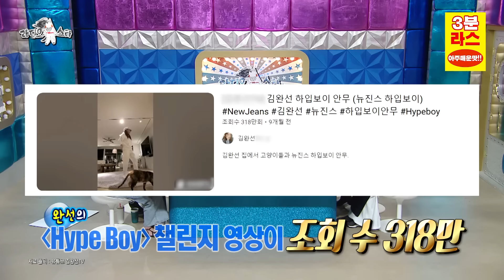[라디오스타] Q.홍대 어떻게 가요? A.완선쓰의 하입보이요~ 역시는 역시다! 🐰탑골 뉴진스 완선sbn 폼 미쳐버림 I 김완선 뉴진스 hypeboy MBC 231206 방송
라스 제작진 선정! 금주 방송 중 가장 HOT한 토크!
3분 안에 즐기는 매운맛 라스~

수요일 밤 10시 30분 본방송!